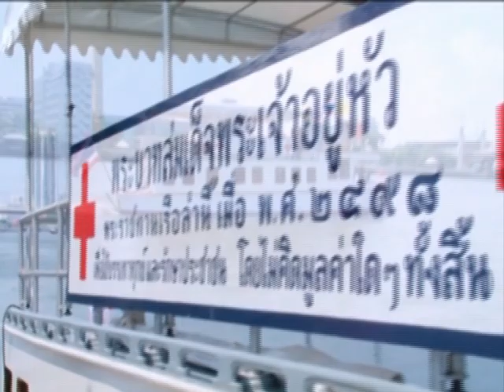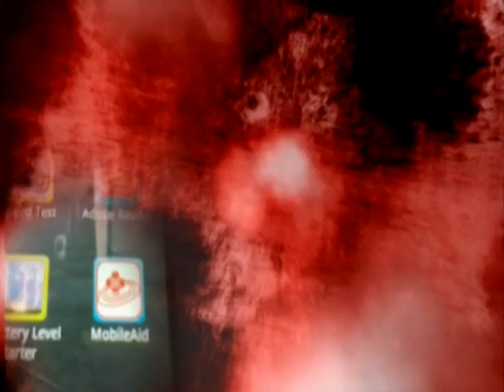เรียนรู้กับเครื่องหมายกาชาด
รายการกาชาดเพื่อคุณ ตอน เรียนรู้กับเครื่องหมายกาชาด

ติดตามชม รายการกาชาดเพื่อคุณออกอากาศทุกวันจันทร์ เวลา 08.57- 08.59 น. ทางสถานีวิทยุโทรทัศน์แห่งประเทศไทย ช่อง 11 กรมประชาสัมพันธ์